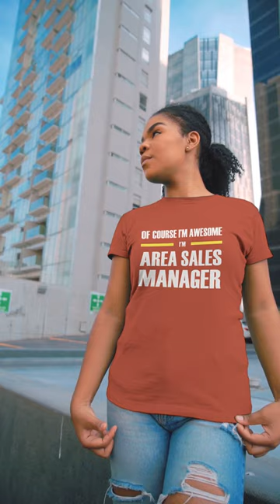Win Awesome TeeProud.com Area Sales Manager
T shirt video featuring a curly haired AreaSalesManager in the city